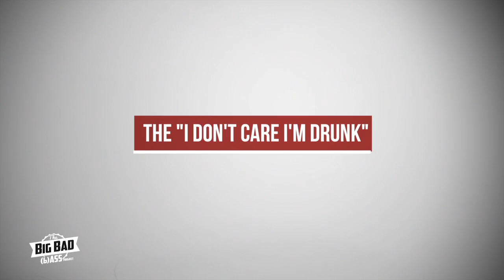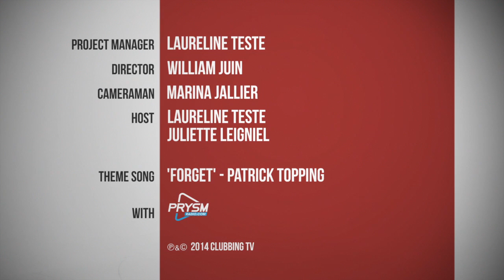The Big Bad (b)ASS - Episode 2 with Seth Troxler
Watch Episode 2 with Seth Troxler in the studio, some clubbing news, and leading DJs answering our questions.

Clubbing TV is the first international TV channel exclusively dedicated to dance music, DJs and Club culture. We aim to put all these elements together by offering a complete and global vision on the international Clubbing scene right trough our different programs, each one showing a different face of this attractive and entertaining world. DJ interviews, top nightclubs, dance festivals from around the world and more.